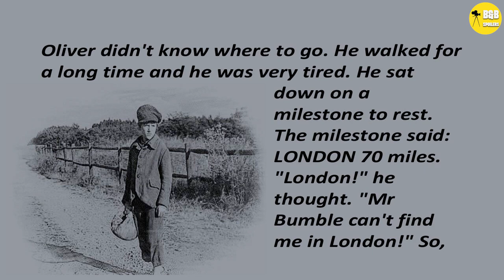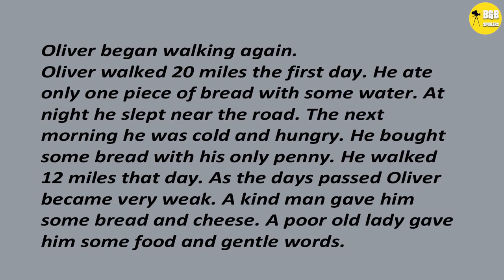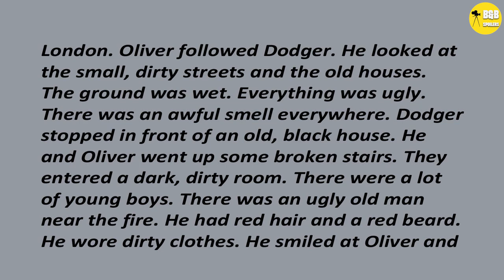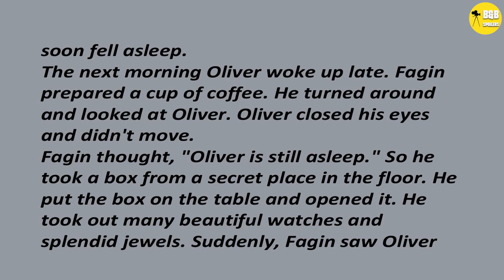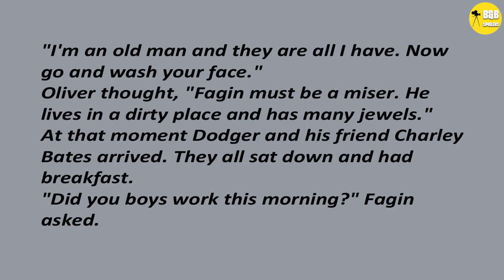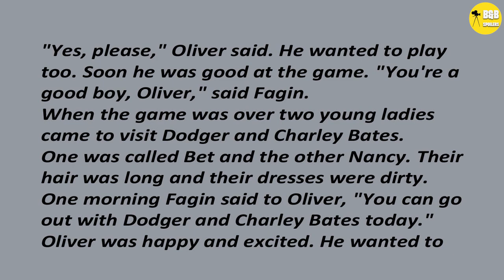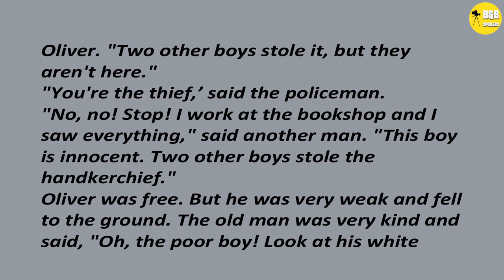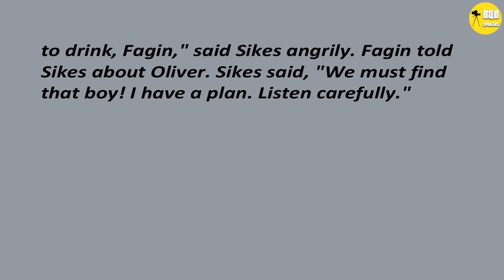Learning Enghlish Story | OLIVER TWIST - On The Road To London